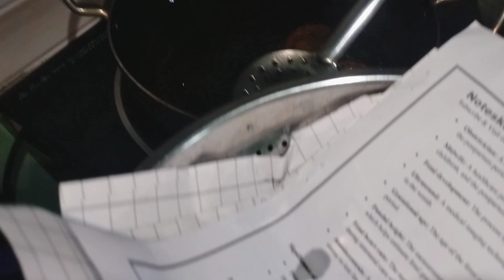मटर दाल वड़ा-कुरकुरे,चटपटे व मज़ेदार-दिलकश लज़ीज़ l Mater Dal Vada l Paruppu Vada.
दाल का वड़ा,
दाल का बड़ा बनाना,
दाल का वड़ा कैसे बनाते हैं,
मटर दाल का वड़ा कैसे बनाएं,
मटर दाल का वड़ा कैसे बनाते हैं,
दाल वडा बनाने का तरीका,
मटर की दाल का वड़ा कैसे बनाएं,
दाल का वड़ा कैसे बनाएं,
dal vada recipe,
dal vada,
daal vada kaise banaye,
daal ka vada kaise banta hai,
daal ka vada kaise banate hain,
mater dal ka vada kaise banaya jata hai,
daal ka vada banane ka tarika,
mater dal ka vada banane ki recipe,
how to make dal vada south indian style,
how to make dal vada,
how to make dal vada at home,
how to make dal vada recipe,
how to make mater dal vada,
how to make dal vada in hindi,